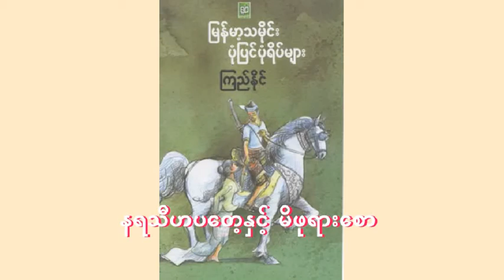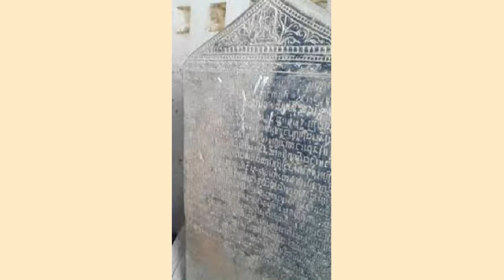မြန်မာ့သမိုင်း ပုံပြင်ပုံရိပ်များ ပုဂံခေတ် (၂၆) "နရသီဟပတေ့နှင့် မိဖုရားစော"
ပြည်ရွာ စည်ပင်ရေးကို အလွန်ခက်ခဲစေသော အချက်များဟူသည်ကို သိရှိရနိုင်ပါသည်။ မိဖုရားစော၏ နရသီဟပတေ့ ကို လျှောက်ထားချက် ဖြစ်ပါသည်။
၁။ ပြည့်ဝမ်းကို မဖောက်ရာ၊
၂။ ပြည့်ဦးကင်းကို မနှိမ်ရာ၊
၃။ ပြည့်တံခွန်ကို မလှဲရာ၊
၄။ ပြည့်မျက်စိကို မဖောက်ရာ၊
၅။ ပြည့်စွယ်ကိုလည်း မချိုးရာ၊
၆။ ပြည့်မျက်နှာကိုလည်း မဖျက်ရာ၊
၇။ပြည့်ခြေပြည့်လက်ကိုလည်း မဖြတ်ရာ။